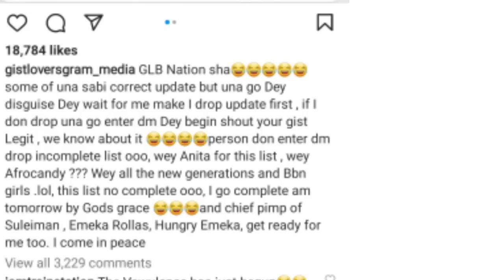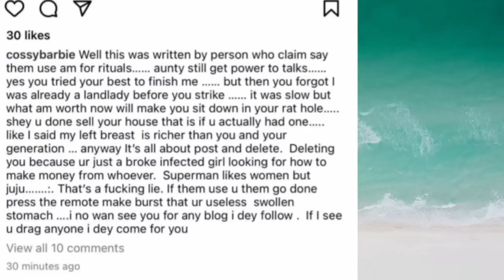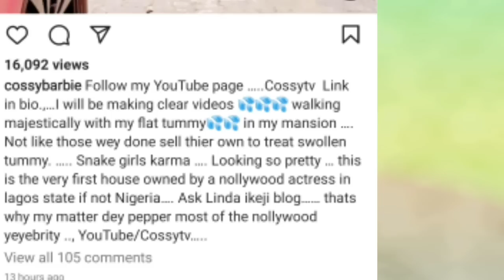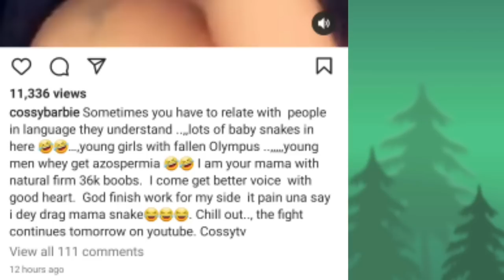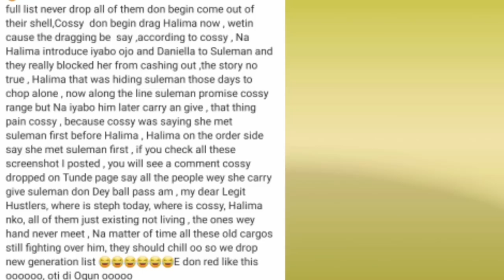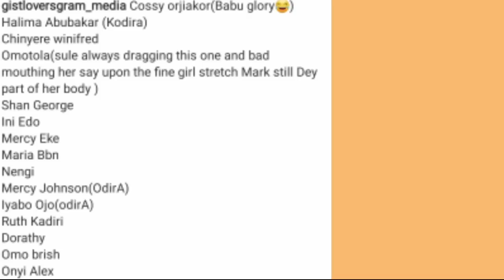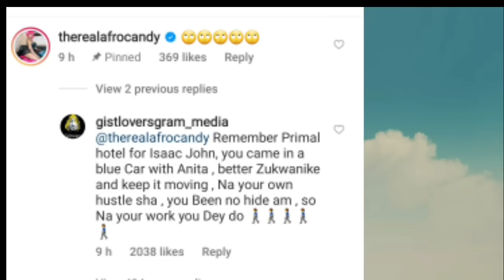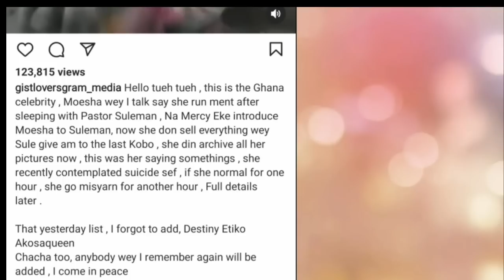"You & bribe na 5&6"_ Halima Abubakar called out Cossy Orjiakor for supporting popular clergyman.